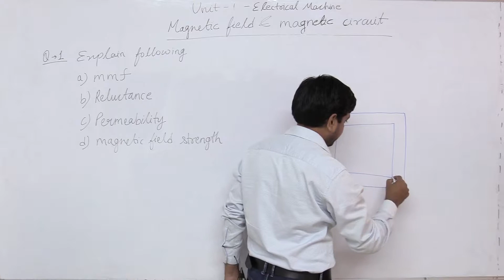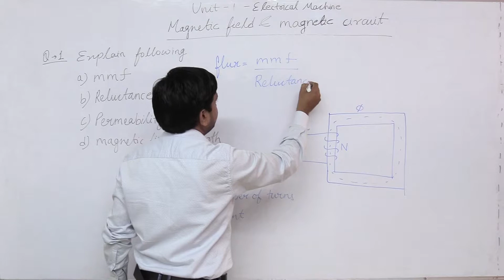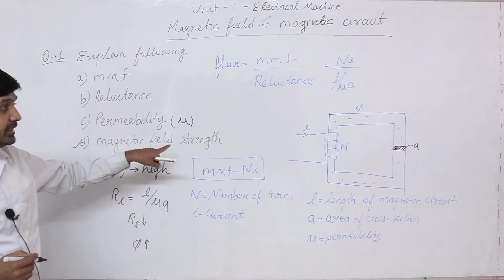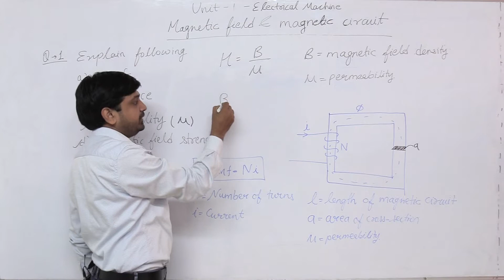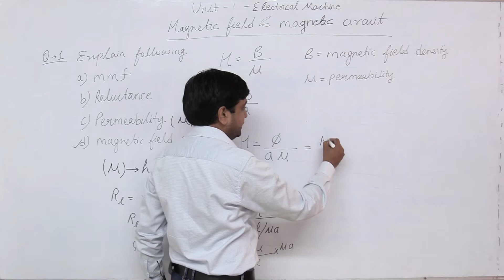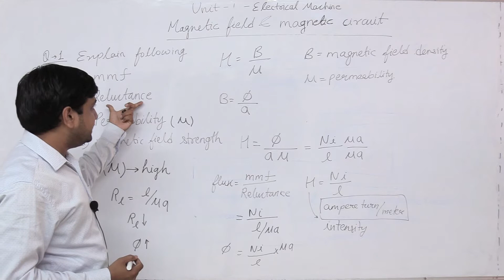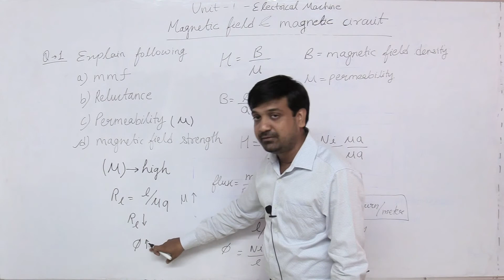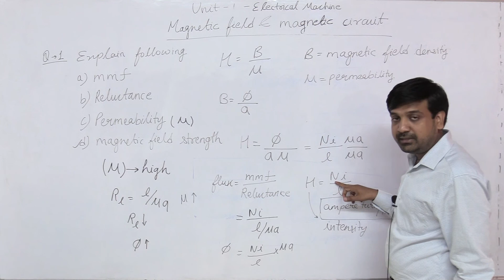M 1 L 1 Magnetic field and circuit | RTU BTU 3rd semester Electrical machine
Faculty: Mr. Rohit Goyal
Subject Electrical Machines-1
Topic: Magnetic field and circuit | RTU BTU 3rd semester Electrical machine
All the lectures under the playlist of electrical machines-1 are based on RTU/BTU Electrical 3rd-semester examination pattern, the questions that have been covered in the lectures are frequently asked in the RTU semester exam of the 3rd-semester electrical machine.

Rattu Tota is an effort to provide online digital resources for the first time for the preparation of engineering semesters examination various technical universities. All the lecture contains only important questions, frequently asked in Semester examination. Presently all the lectures are prepared according to RTU (Rajasthan Technical University), BTU (Bikaner Technical university) B.E/B. Tech semester examination pattern. Hopefully, our effort will be fruitful for the students.